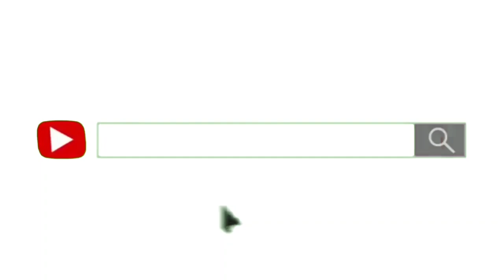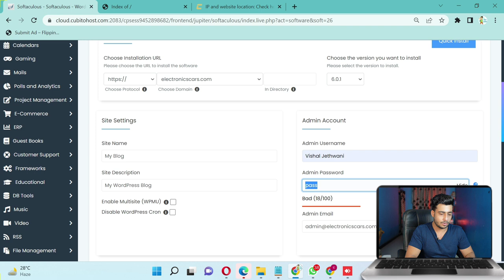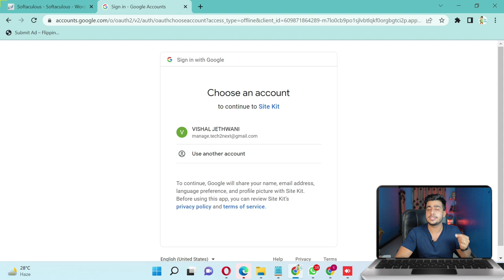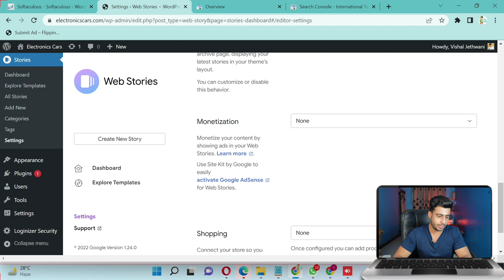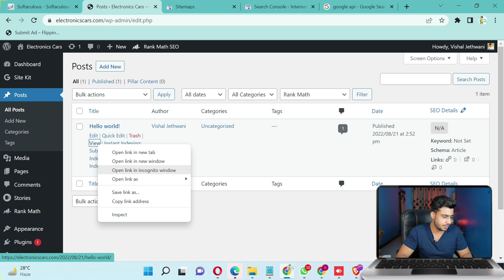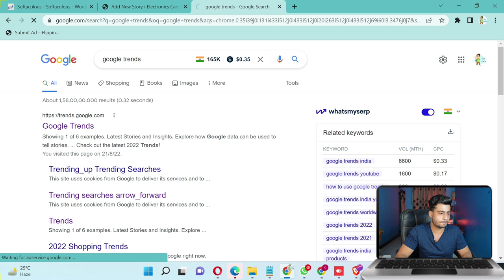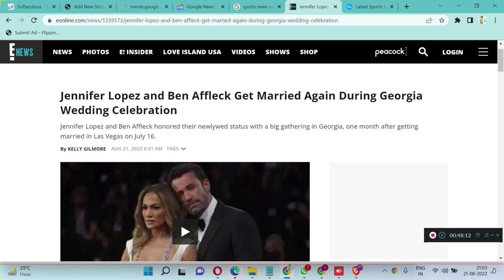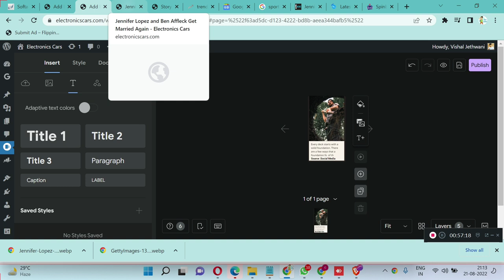Google Web stories Full detailed Tutorial | How to create Google web stories | Unlimited USA Traffic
Buy and Sell Websites: Flippingtraders.com
Make money with google Web stories | google web stories full tutorial | how to create a web story
earn100$aday